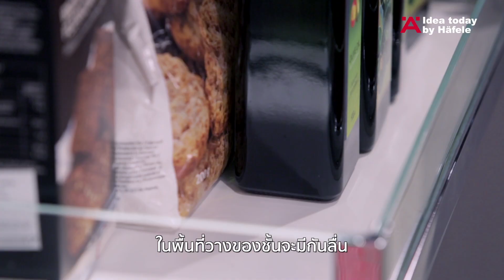Idea today EP3 Everyone Can Do | วิธีจัดระเบียบห้องครัวแบบง่ายๆ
กลับมาพบกันอีกครั้งกับ EP 3   !!

Idea today รายการที่นำเสนอไอเดียและเกร็ดความรู้เพื่อการตกแต่งบ้าน กับ EP3  Everyone Can Do  - วิธีการจัดระเบียบห้องครัวแบบง่ายๆ ด้วยตัวช่วยที่ทำให้ชีวิตคุณง่ายขึ้น โดยน้องแทน  ธนัชชา จันทร์งาม  Brand Ambassador Bayern Munich TH